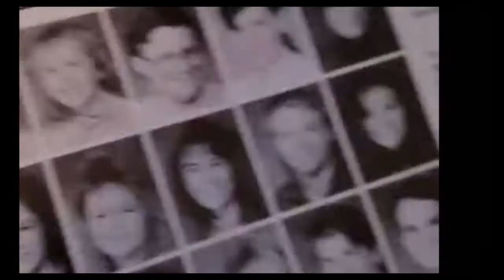Gruff & Loud Episode 031: Above Ground Pools & Bill Cosby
Gruff & Loud talk about Loud’s microphone difficulties and pool problems while briefly referencing Hammacher Schlemmerand Bill Cosby.

Intro Music Ruin My Life by Matt Truman Ego Trip.